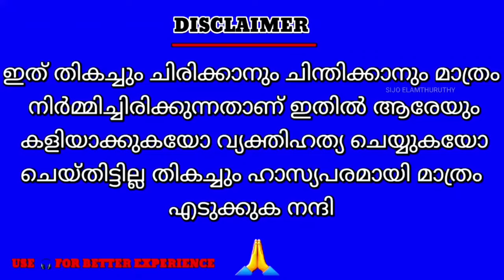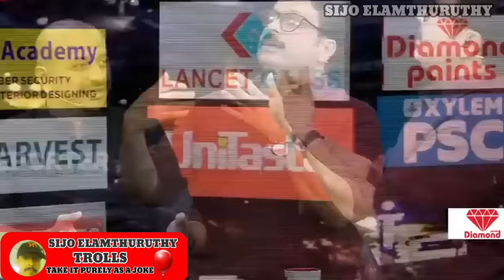troll malayalam nikhesh vs sujaya debate troll ആശാനെ പഞിക്കിട്ട പഴയ ഡിബേറ്റ്